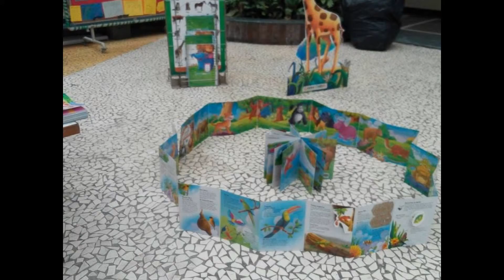Vishv Books International